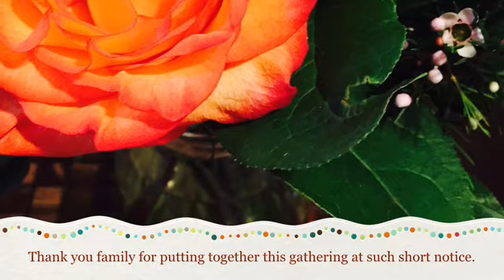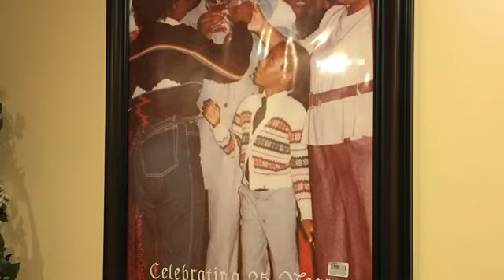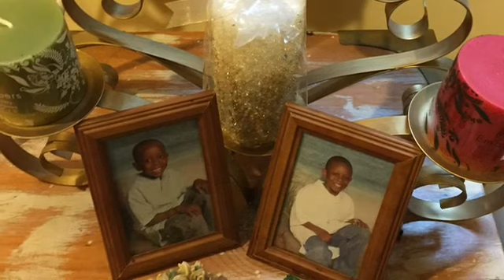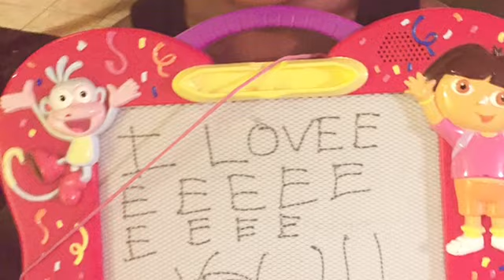My For Real For Real Going Away Party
Saying Farewell to Family and Friends for real this time (3 months after my going away party).